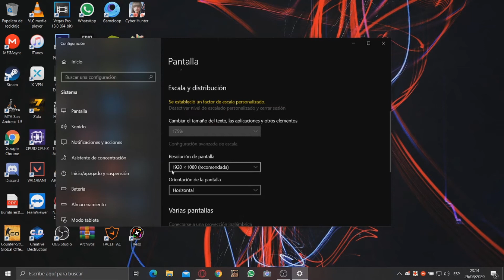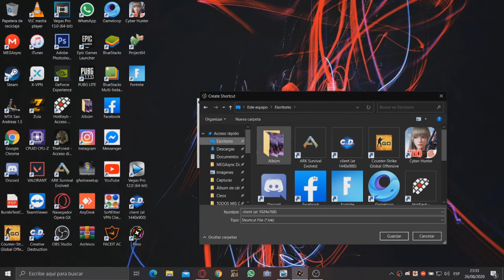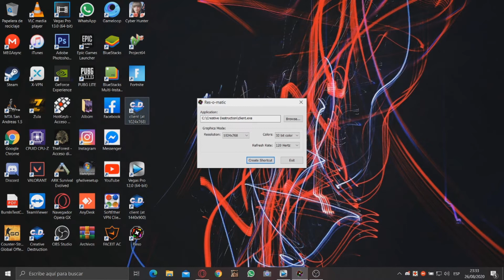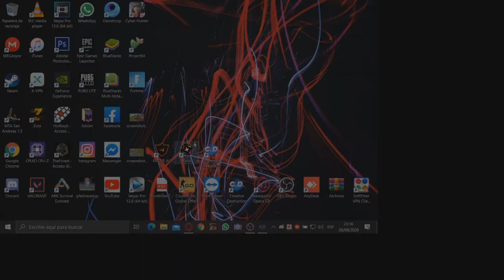COMO CAMBIAR LA RESOLUCIÓN ESTIRADA O PARA GANAR FPS EN CREATIVE DESTRUCTION SIN USAR NVIDIA.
DESLIZA HACIA ABAJO

Resolución alta estirada: 1440x900
Resolución media estirada: 1024x768
Resolución baja para ganar FPS: 1024x768 para abajo